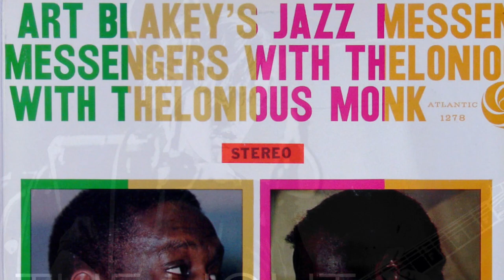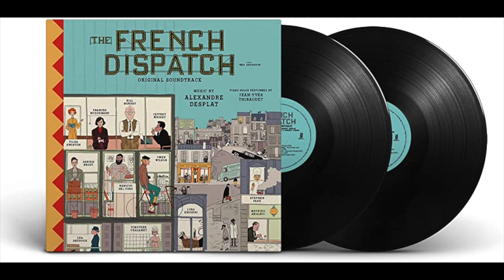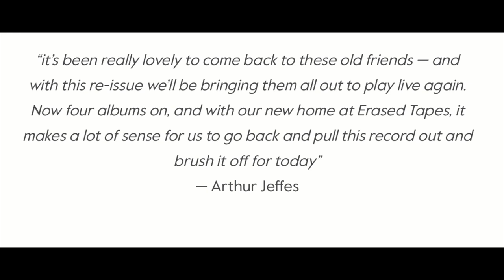MUSIC MAGAZINE 15 JULY 2022: VINYL NEWS PLUS A BOOK REVIEW AND VINYL REVIEWS!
We've got a new music magazine for you this week, packed with Vinyl Reviews and Vinyl News but also a Book Review too!

VIDEO CONTENTS
00:00 - Intro & Trivia Question
VINYL NEWS
1:41 - Slaegt
2:26 - Wiegedood
2:55 - Northern Uproar
3:41 - Oyvind Holm
4:20 - Disassembler
4:39- French Dispatch
4:58 - The Police
5:29 - Graham Day
5:56 - Damian Lazarus
6:17 - Dog Trumpet
VINYL REVIEWS
7:20 - Penguin Cafe
10:06 - Art Blakey
BOOK REVIEW
13:05 - John McGeoch
17:53 - Conclusion & Trivia Answer